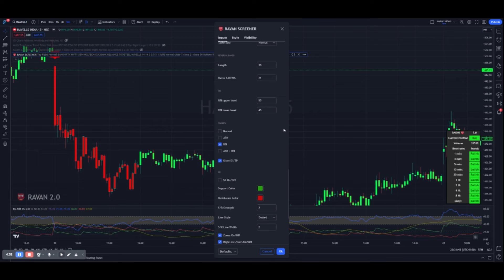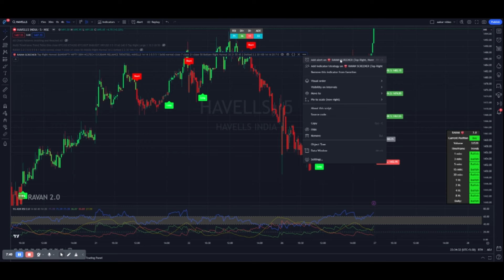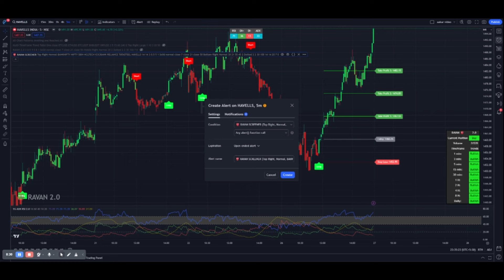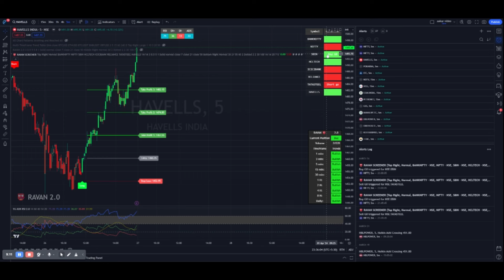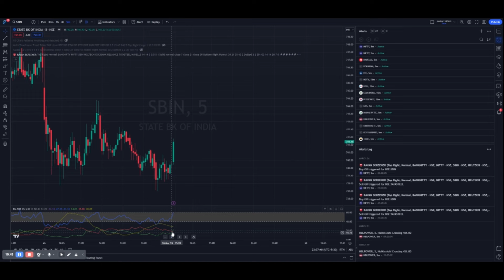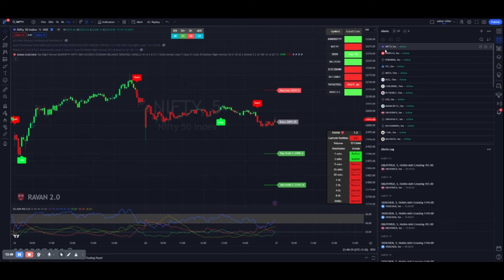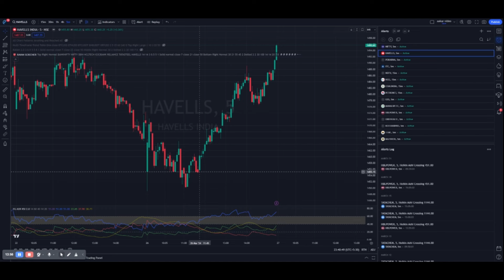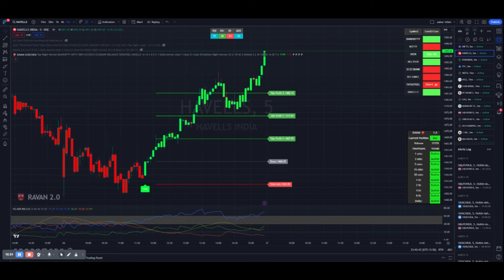Ravan 2 0 Indicator + Screener Hindi Best Tradingview indicator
Ravan 2 0 Indicator + Screener Hindi Best Tradingview indicator that Really Works

tradingview screener for day trading, tradingview screener for intraday, tradingview screener for swing trading, tradingview screener setup, tradingview screener tutorial, tradingview screener, tradingview,stock market, day trading